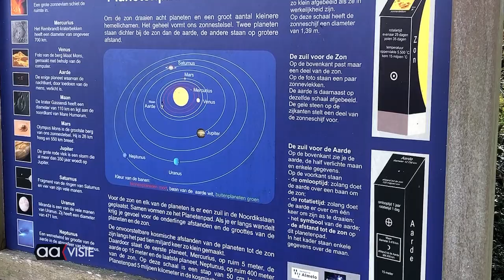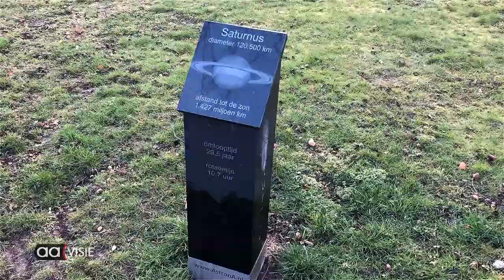Lente in Almelo 3; Wandelen langs de planeten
In een tijd waar je wordt opgeroepen om zoveel mogelijk binnen te blijven en afstand te houden, komt tegelijk de natuur tot bloei.

Het is lente buiten, maar veel inwoners van Almelo blijven noodgedwongen binnen. Daarom is AAvisie op pad gegaan om mooie beelden te maken in de stad. Natuurlijk met alle maatregelen in acht genomen.

Ken je het Planetenpad al? In de wijk Het Rosarium, langs de Noordikslaan staan paaltjes die op schaal de afstand weergeven tussen de planeten in ons zonnestelsel.